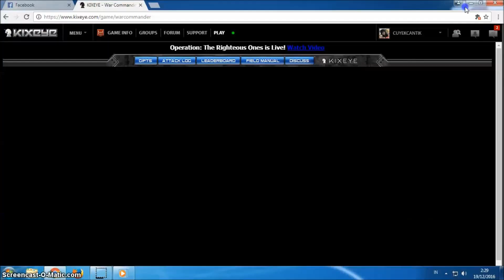WAR COMMANDER sentinels 75 , 80 , 85 ,easy way by CuyeK CantiK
I tried to attack Sentinels 75 80 85 survivors enjoyed hopefully entertained